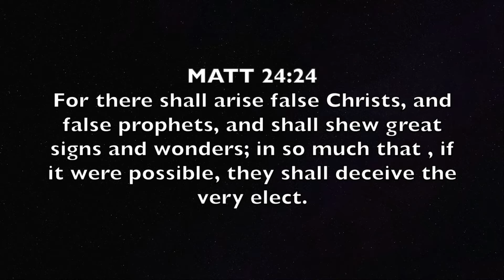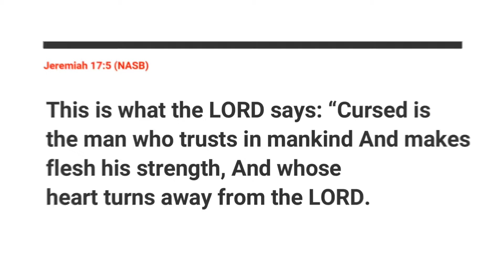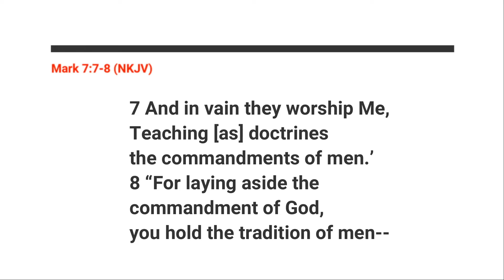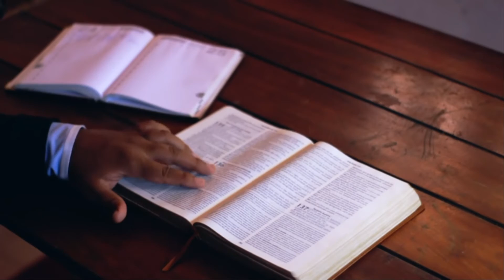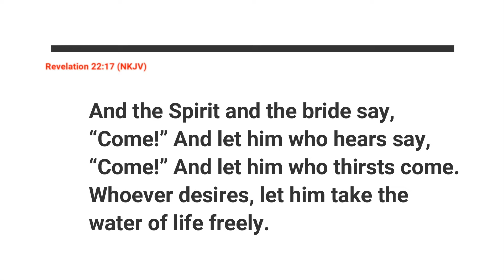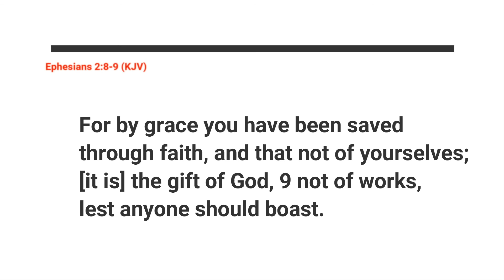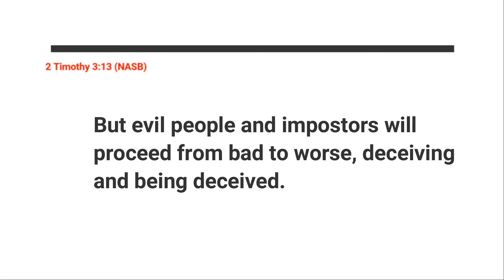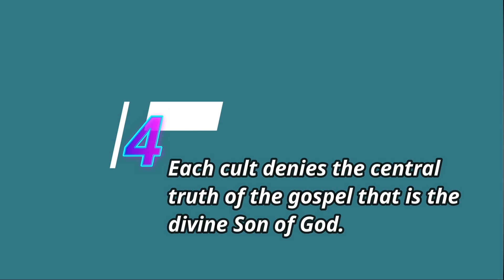5 Features to Identify Cults.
How do you identify a cult, what does the Bible has to say?
5 Features of a Cults.